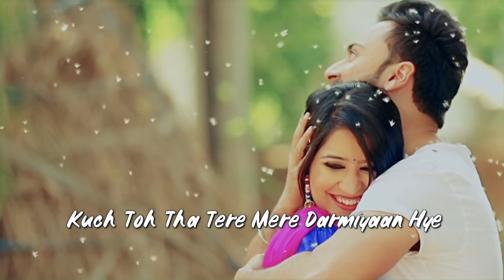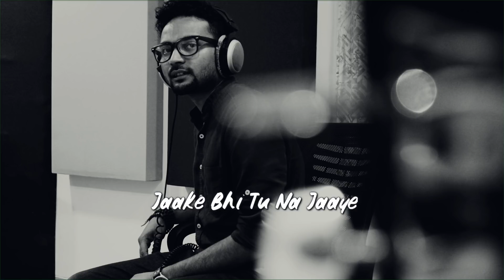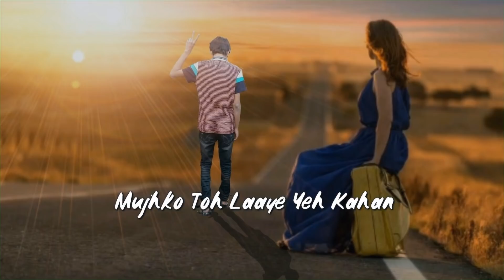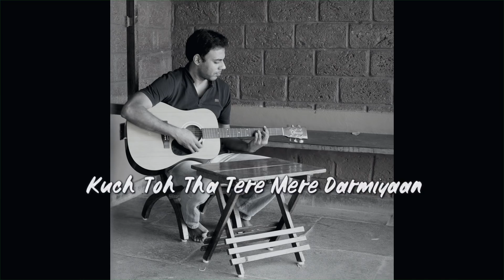Darmiyaan | Jodi breakers | Shafqat Amanat Ali | Cover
Vocals : Piyush Unnithan
Guitars : Brambient
Production & Arrangment : Brambient
Mixing and Mastering : Saurav Ghosh

Extremely proud to release our version of this great song "Kuch to tha tere mere Darmiyaan" from the movie Jodi Breaker. Hope you like this cover version of us.

Original Song Credits :
Song : Darmiyaan
Singers - Shafqat Amanat ali, Clinton Carejo
Lyrics - Kumaar
Movie - Jodi Breakers